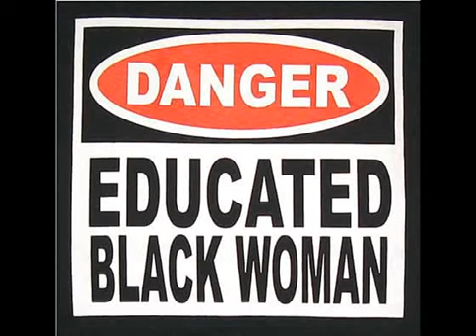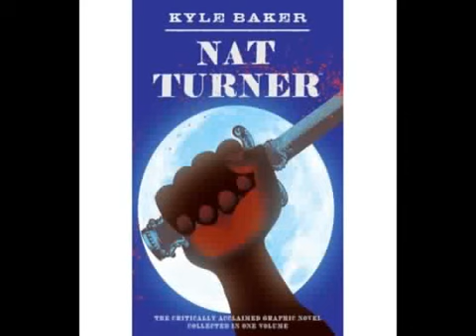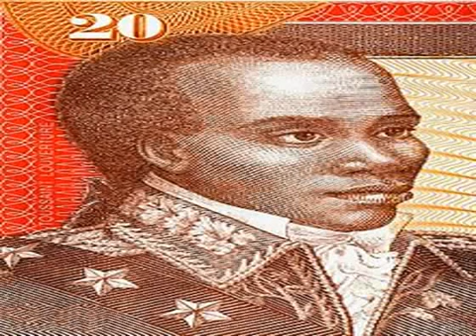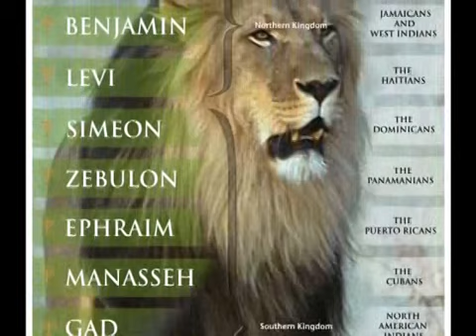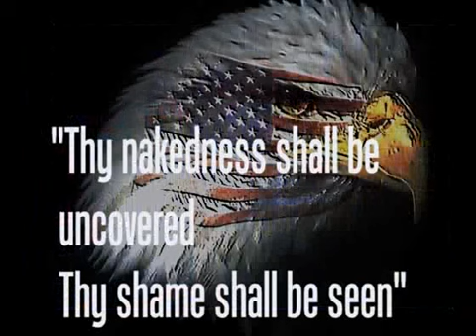Part 5. Thy nakedness shall be uncovered Thy shame shall be seen.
Thy nakedness shall be uncovered Thy shame shall be seen.